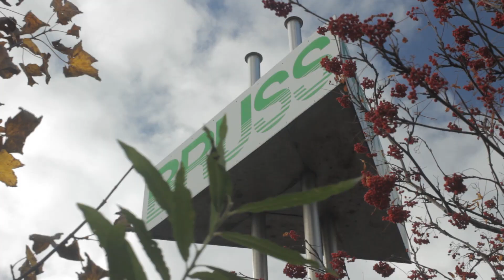Sligo Vignettes - Business in Sligo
Interested in working in Sligo or in setting up business here? Sligo is home to a diverse range of family owned and multinational businesses, across many sectors, all creating employment and finding growth opportunities. But there are lots of added reasons why living and working in Sligo can strike the perfect balance. Here are what 7 different business people find most rewarding about living and working in Ireland's north western capital.
Filmed and produced for Sligo County Council by Sligo-based production company Omedia.